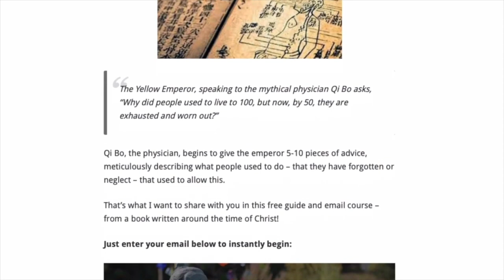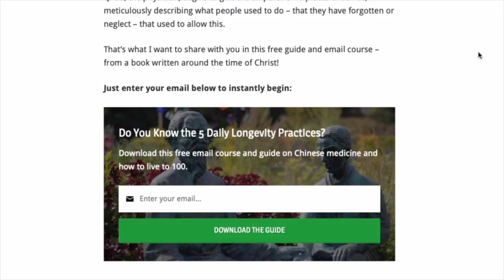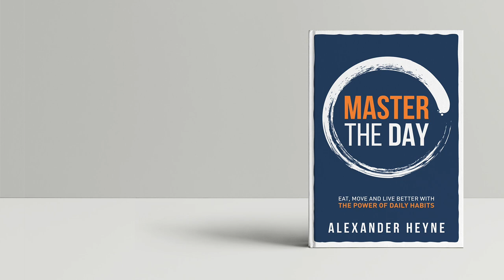SIBO and Bloating: A Traditional Chinese Medicine Perspective